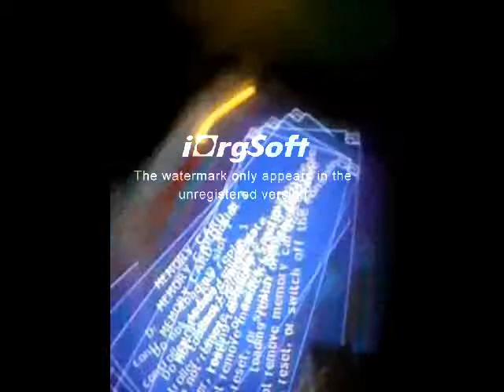Dragonball Z Replay's Gohan vs. Kid Buu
I honestly don't think Gohan could take Kid Buu, but who knows. He was able to beat Broly in Broly Second Coming.